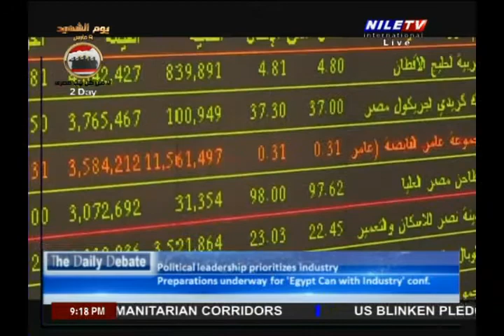Daily Debate 7 3 2022 Report , Dr, Nizar Samy